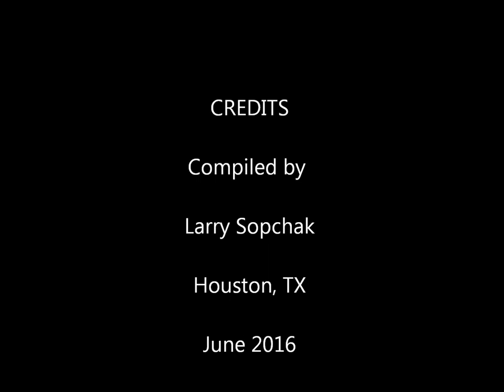RUSTY GOODMAN - "You Make It Rain For Me" (1978)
Rusty Goodman, one of the greatest singers of all time, singing the title song from his 1978 album, "You Make It Rain For Me"!  Includes vintage photos from the album's insert of Rusty, Marvin Norcross, and others!